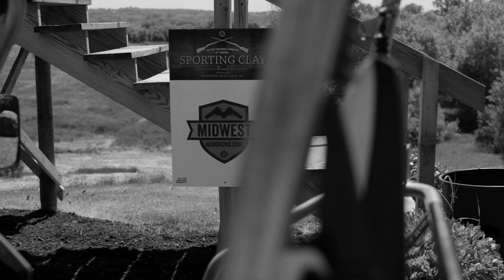TTT Sporting Clay 2017 Recap